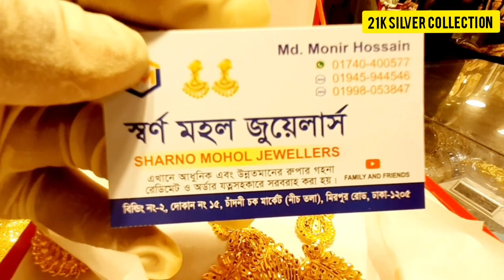রুপার সলিড সিতাহার চুড়ি কালেকশন নিয়ে আসলাম silver collection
খুব ভালো মানের রুপার গয়না  পাওয়া জায় কল 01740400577